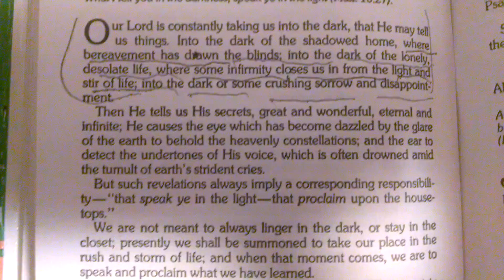Corresponding Responsibilities upon housetops!!